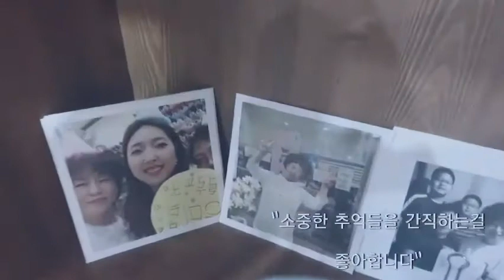블핑 왕언니 브이로그 | 블루핑크 | 애터미